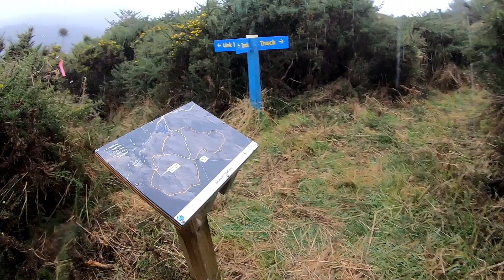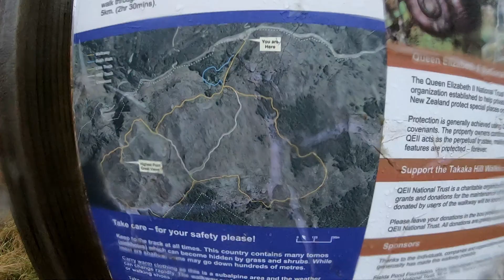Testing my new Rainjacket and Gaiters - Takaka Hill Walkway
Takaka Hill Walkway 29/05/21

just a bit of a spontaneous video I made, with me singing at certain points